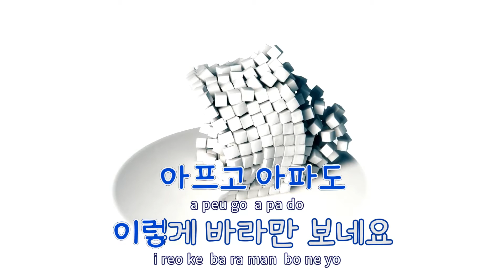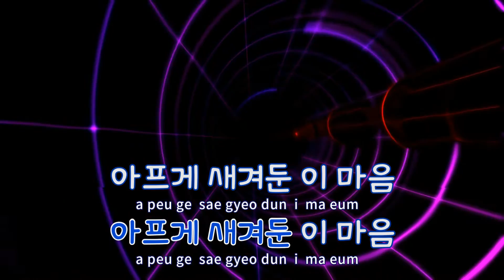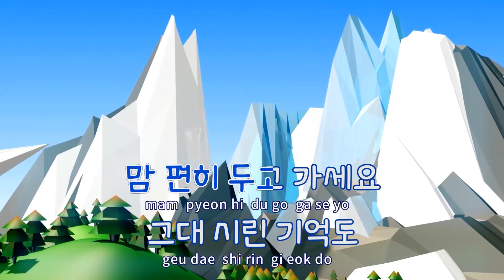[TJ노래방] 아프고아파도(마의OST) - 예린 / TJ Karaoke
아프고아파도(마의OST)  --  예린